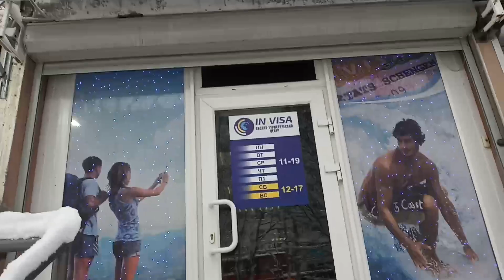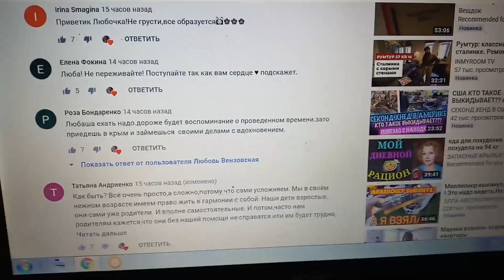Новые условия получения шенгенской визы.А снег идёт,а снег идёт...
Сегодня была в визовой службе.Сдала документы на визу.Немного расстроена новыми условиями.